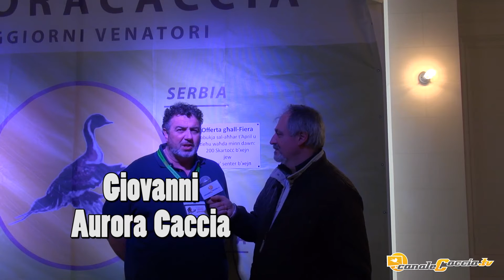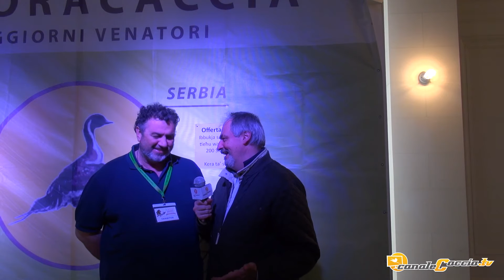Aurora Caccia - Viaggi venatori Caccia Village Malta